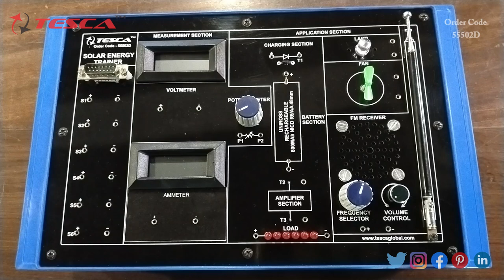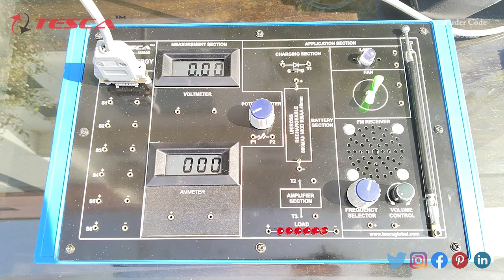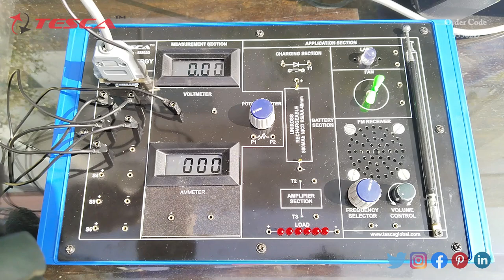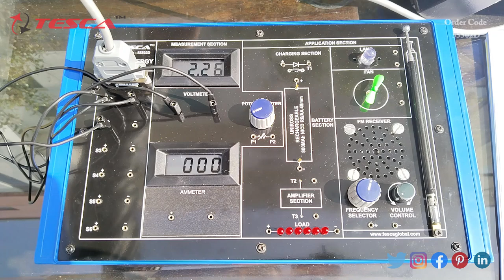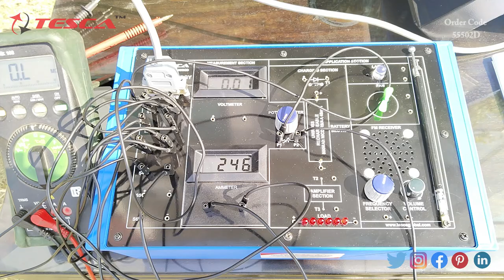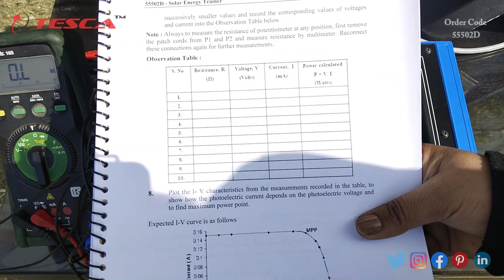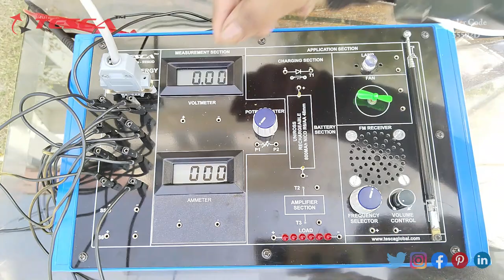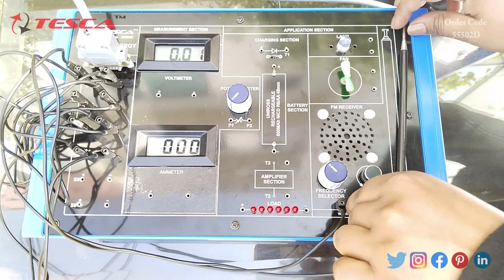Solar Energy Trainer | Physics Trainers || Tesca 55502D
Solar Energy Trainer is useful training/didactic equipment for learning concepts of Solar Energy Trainer.

In this video, we described Solar Energy Trainer.